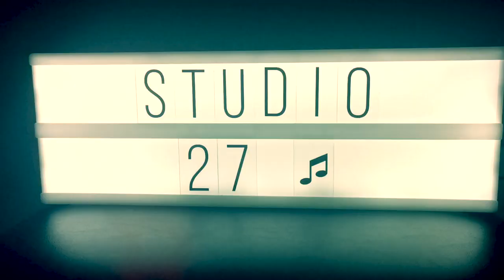Ferate Parini | Studio 27 | Cover | Sadif | Natasha | Tasfik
The original song is sung by Rehan Rasul in "Appointment Letter". We felt the song was pretty underrated, so we tried to revive it and spread its beauty.

Vocals : Sadif & Natasha
Drums: Tasfik
Keyboard : Natasha